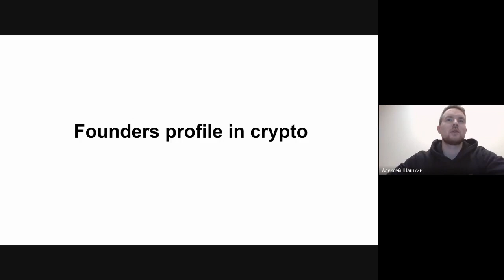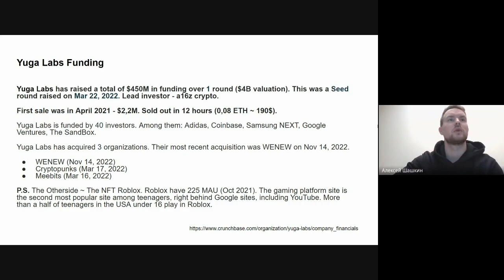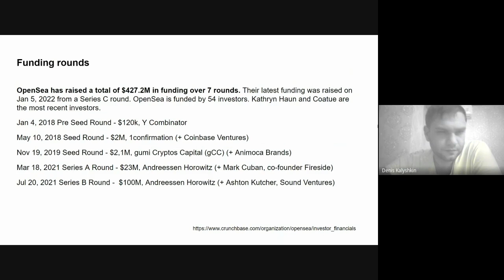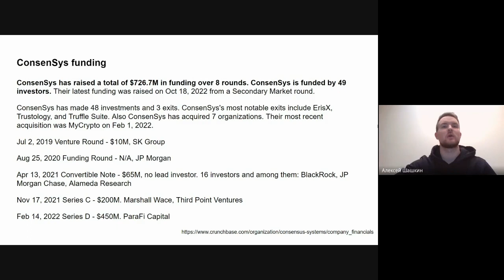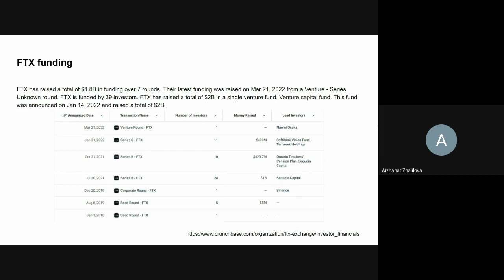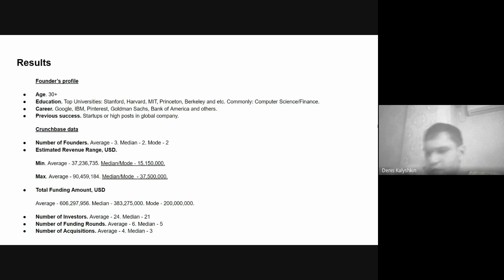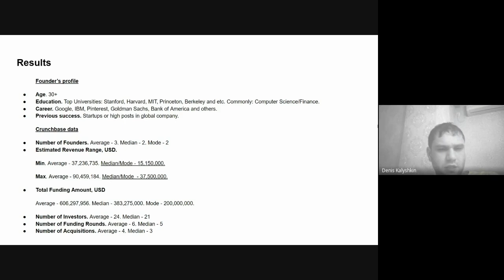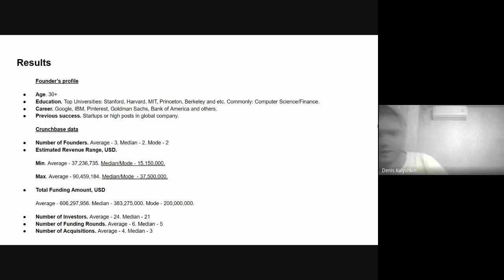IDAO: Blockchain Analytics Hub (Founders research)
Вебинар по результатам исследования фаундеров крупных стартапов  в рамках Блокчейн аналитического центра